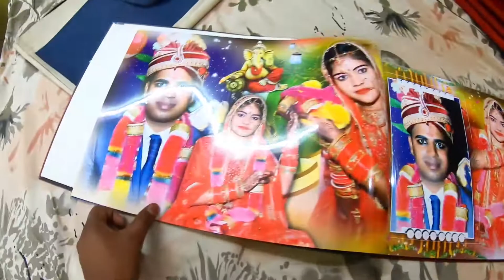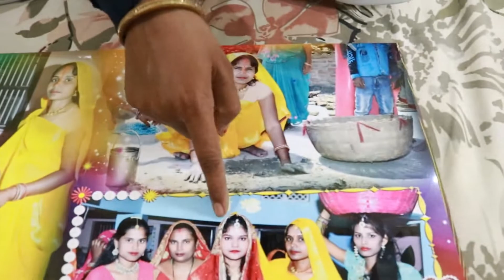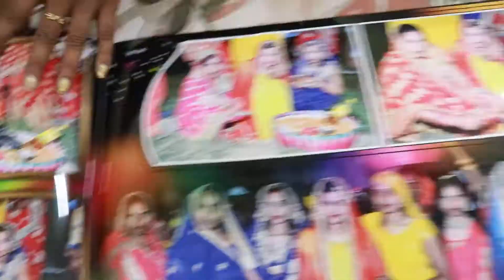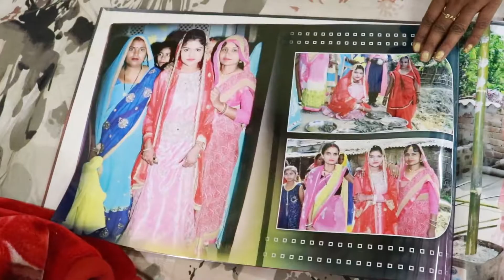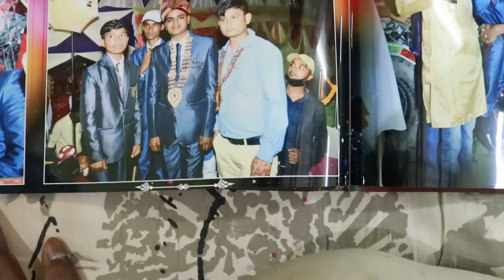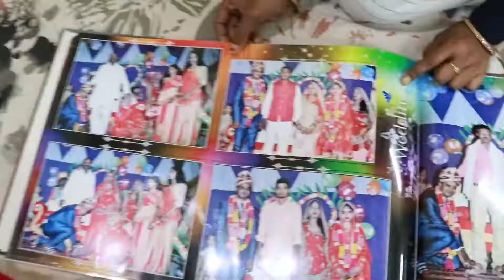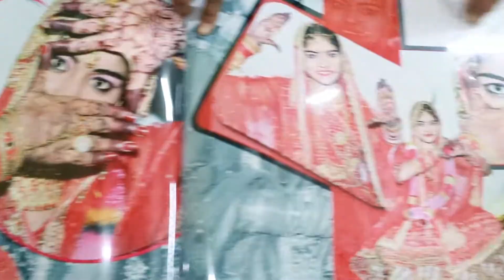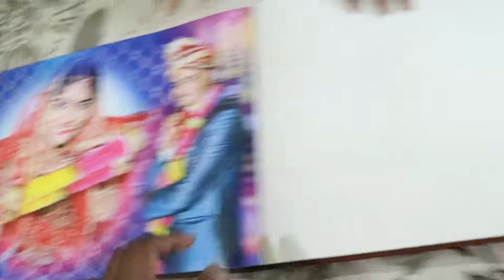Hamare shadi ka albam || Anjali Weds Chandra prakash || Acp vlogs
दोस्तों आप सभी का स्वागत करता हु आपके अपने यूट्यूब चैनल acp vlogs  में ।
दोस्तों इस वीडियो में आज पहली बार अंजलि और मेरे शादी का अल्बम दिखाया हु हमें काफी अच्छा लगा आपको भी अच्छा लगेगा।  इसिलए विडियो को लास्ट तक देखिएगा।
 दोस्तों आपको इस चैनल पर motovlogs, lifilestyle vlogs मिलने वाला हैं मुझे आशा है कि आपको पसंद आएगा।

Thanks for your su